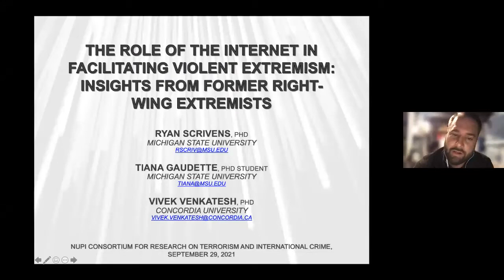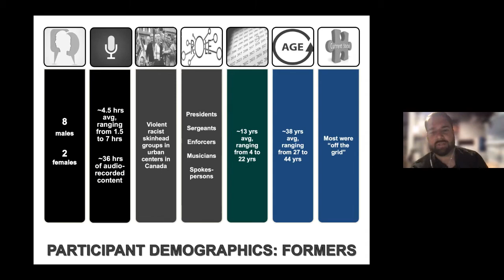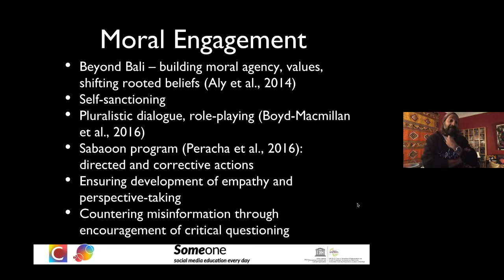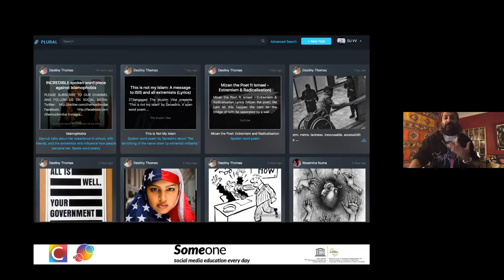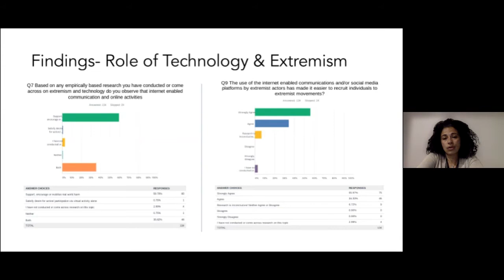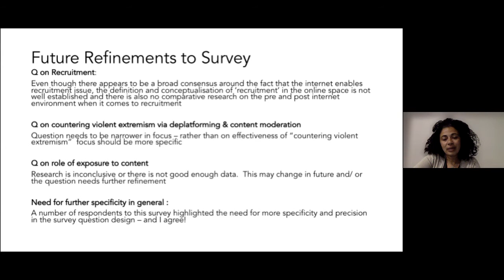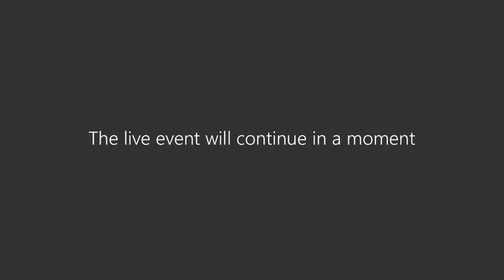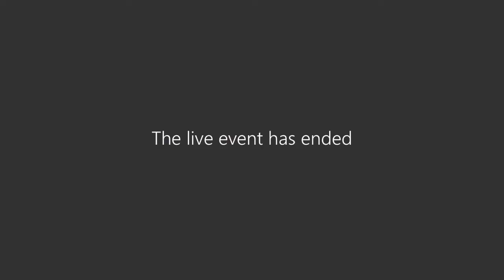What role does technology play in violent extremism and terrorism?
Extremist actors have been some of the earliest adopters of the Internet and recognised its potential as a communications and mobilisation tool. While a growing body of evidence suggests that the Internet is a key facilitator of violent extremism, research in this area has rarely incorporated former extremists’ experiences with the Internet when they were involved in violent extremism.

This seminar will shed light on the nature of the interplay between the Internet and violent extremism in particular, with close attention paid to the interactions between the on- and offline worlds of violent right-wing extremists. We will discuss interviews conducted with Canadian former right-wing extremists who were involved in violent racist skinhead groups, their use of the Internet and the connection between their on- and offline worlds during their involvement in the violent right-wing extremist movement. We then move on to look at the Global Network on Extremist and Technology report on research community’s findings of the role of computer mediated communication in extremism and to gauge the academic research community’s level of engagement with the tech industry. The findings reveal that there is a great deal of consensus within the research community that Internet enabled communications and social media platforms “support, encourage or mobilise real world harm.” However, according to the responses to more detailed survey questions, parsing the role of technology on violent extremism is incredibly complex, multifaceted and still contested.

The event is organized by the Consortium for Research on Terrorism and International Crime.